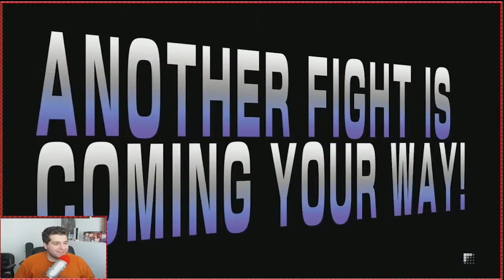She Got My Back | Koefficient R. Mika Online Matches | Street Fighter 5 BETA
PSN: Koefficient63/LeKoefficient63